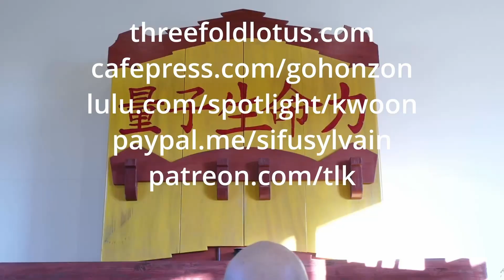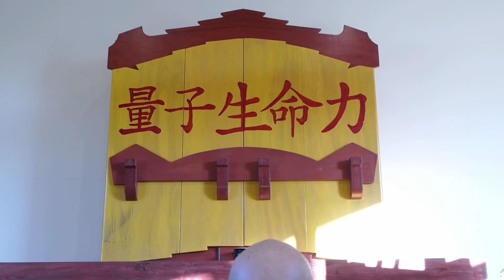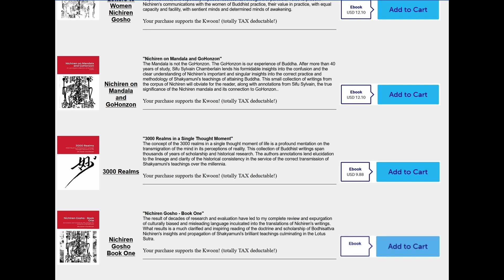Buddhism Reference - GoHonzon again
Buddhism Reference – GoHonzon, again. An important distinction to know in our modern understanding of Buddhist scholarship of Nichiren and the Lotus Sutra.
E-books - “Buddhism Reference – Now Available
Threefoldlotus.com/home/Ebooks.htm
 How to use this study resource :